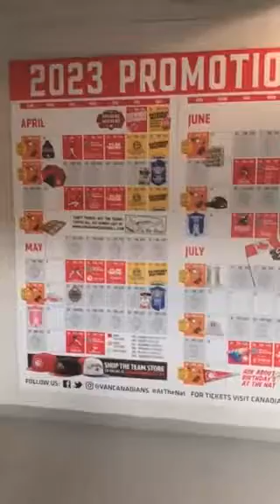Evolution Video Story: Vancouver Canadians